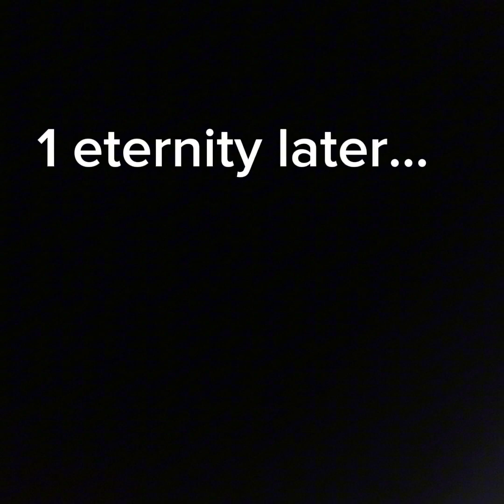How to get out of the map in gorilla tag!